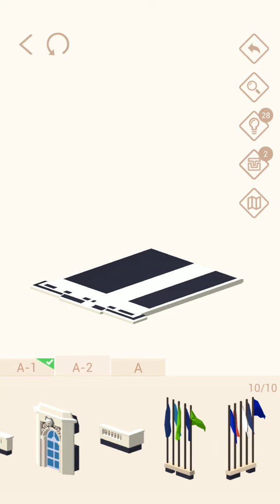Pocket World 3D - Marseille - City Hall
No-nonsense, straightforward, best path walkthrough of Journey: Marseille - Model: City Hall